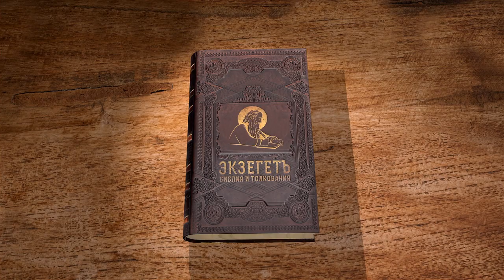Книга пророка Аггея. Глава 1 "Почему имеем дырявые кошельки?" Игумен Арсений (Соколов)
Команда Экзегет.

В сегодняшнем видео вместе с игуменом Арсением (Соколовым) предлагаем беседу на книгу пророка Аггея.
Аггей – послепленный пророк. Это время, когда остаток иудеев возвращается из долгого Вавилонского плена, чтобы заново отстроить Иерусалим и возвести храм.
Читаем главу 1.

🔸   Слово Господне через пророка Аггея
🔸   Господь Саваоф
🔸   Нерадение в восстановлении храма
🔸   Призыв возводить храм
🔸   "И Я призвал засуху на землю"
🔸   Послушался народ и убоялся Господа
🔸   Начало работ по возведению храма